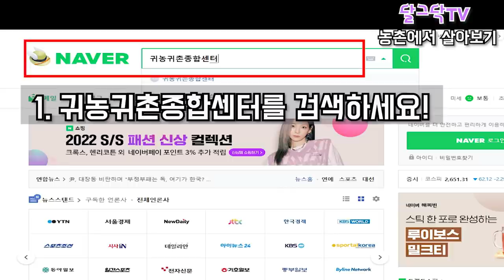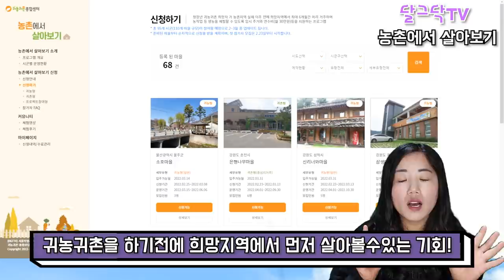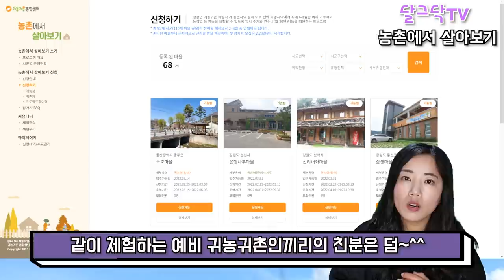돈 없이 무료로 시골에서 살아보기!_월30만원받고,숙식도무료로 농촌에서 살아보기!_돈없이 시골집 구하기_귀농귀촌,전원주택,전원생활,촌집,지방주택,나는자연인이다,시골빈집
▶달그닥TV 소통 카카오톡 ㄴ 친구추가_ID로 추가 : ekfrmekr79(달그닥79) 로 검색하세요
▶달그닥TV 응원, 영상 제작 후원하기 : 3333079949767 카카오뱅크 임미옥
                                                                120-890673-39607 KEB하나은행 임미옥